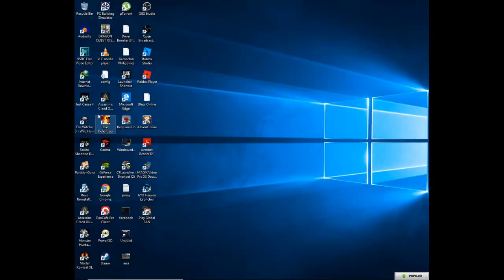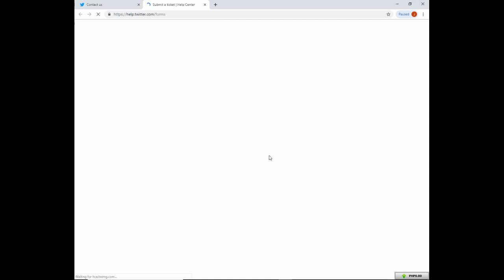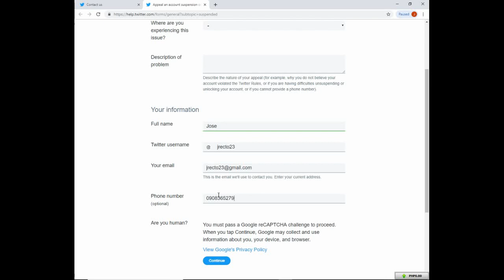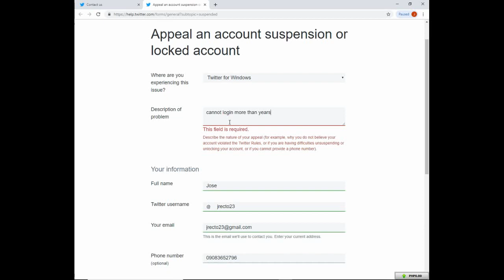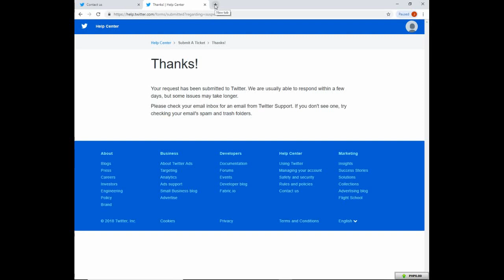how to fix twitter suspended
nag try ako mag bukas ng tweet matagal kuna kasi di nabubuksan then may nabasa ako sa taas na suspended ang aking account i try recover diko kasi malagyan ng picture or kahit anong tweet gawin di pwede kasi nga suspended